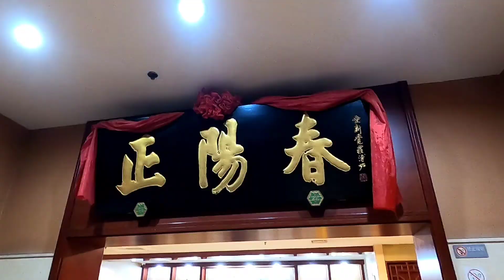天津正阳春烤鸭老店，好久没来，还是记忆中的味道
天津美食